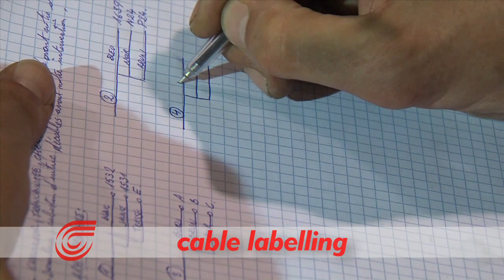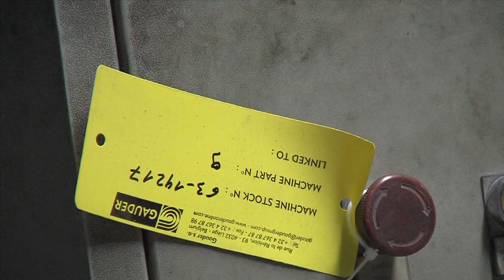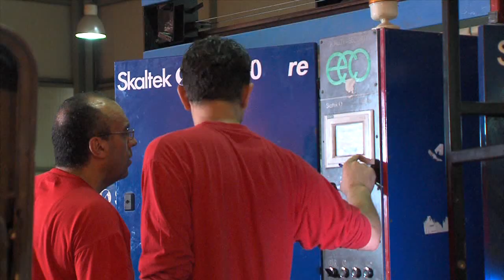Gauder Corporate Video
Learn more about Gauder SA, a leader in providing second-hand machines for all kind of wire and cable work ... Discover the work done around equipment from the seller plant to your plant! More details on Gauder SA premises, warehouse, workshop and services…